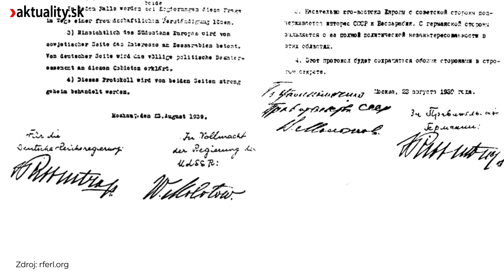Veľmoci vrátane Ruska kruto zradili nášho suseda. Ten sa z lekcií poučil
Na zbrojenie by sme zrejme mali presmerovať viac peňazí.
Náš severný sused má tragické skúsenosti s vierolomnosťou Rusov, ale aj ďalších veľmocí. A zdá sa, že sa z tvrdých lekcií poučil.